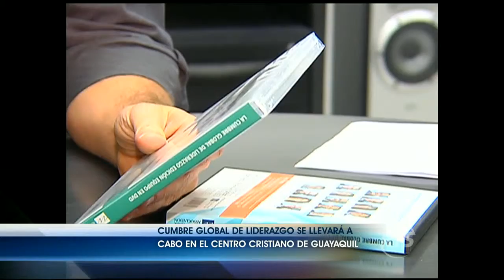Cumbre Global de Liderazo se llevará a cabo en el Centro Cristiano de Guayaquil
Esta cumbre busca replicar experiencias de personas exitosas que han alcanzado desarrollarse en un alto nivel.